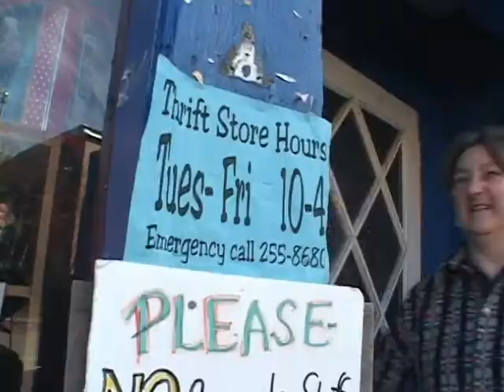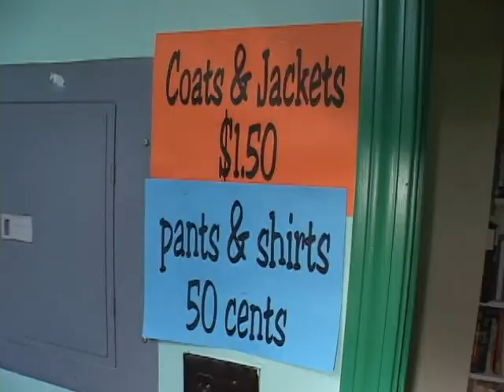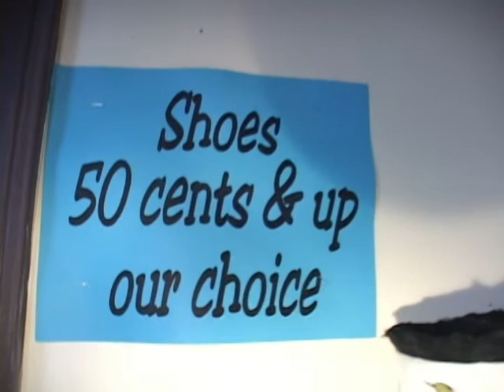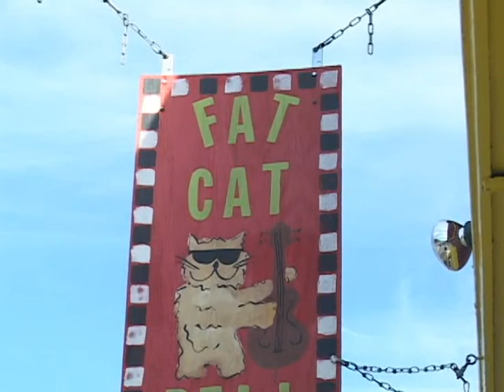Bags 'O Rags